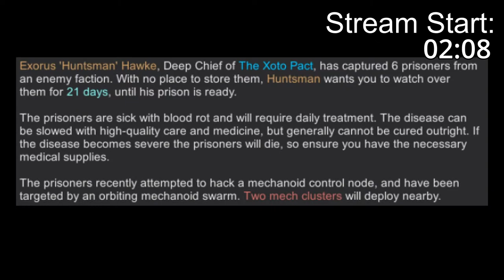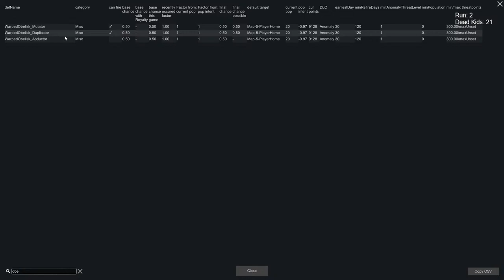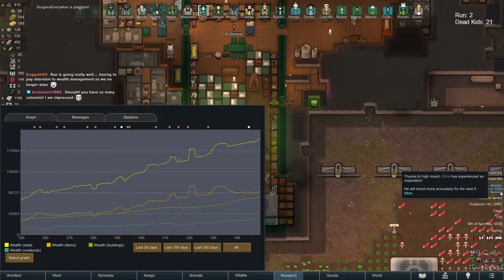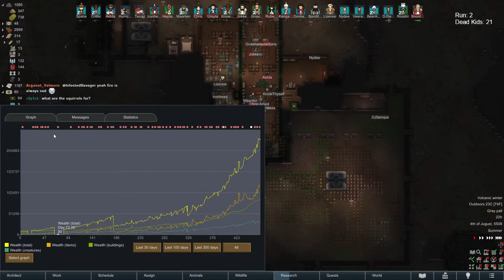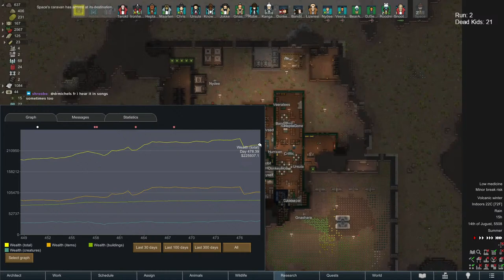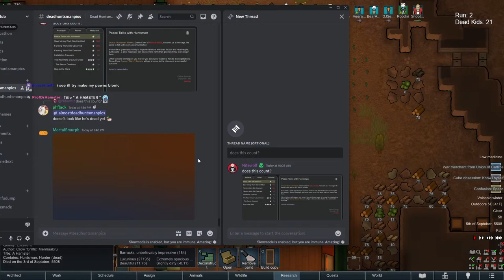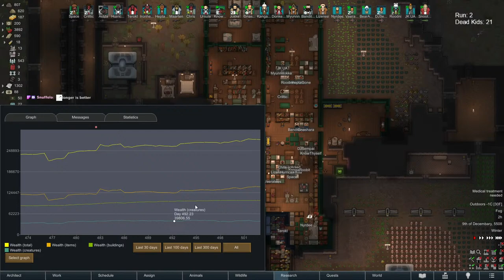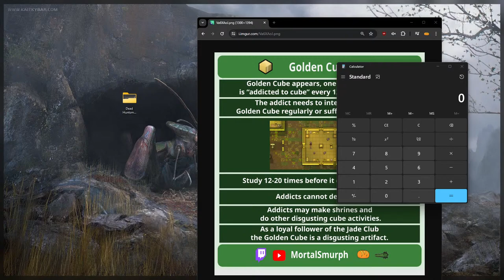Anomaly Run #2! One success. 500% No Pause now with mods! All DLC. Part 5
Anomaly Run #2! One success. 500% No Pause now with mods! All DLC.